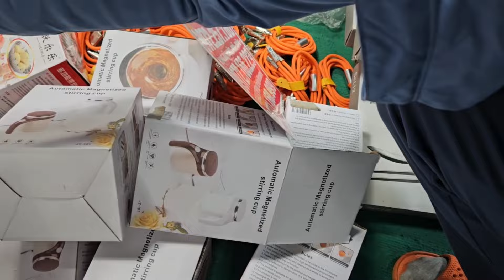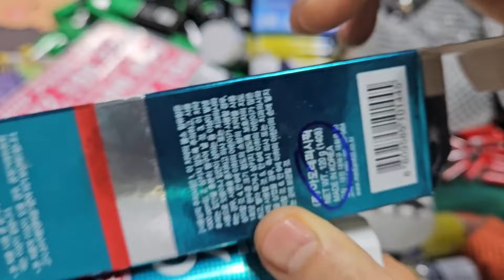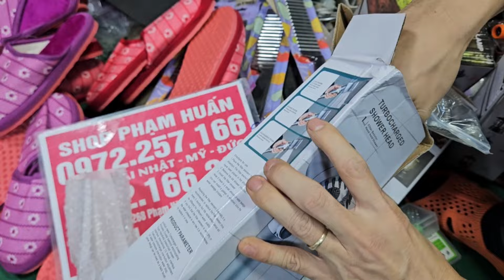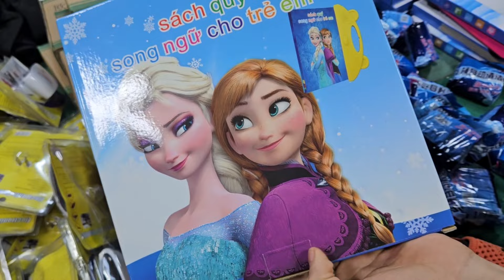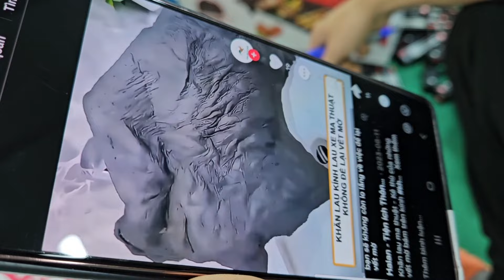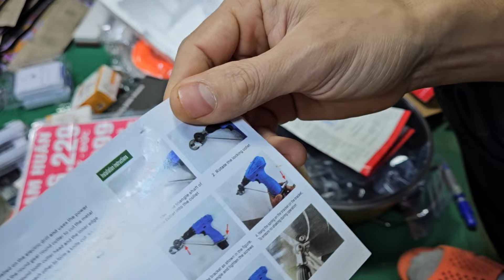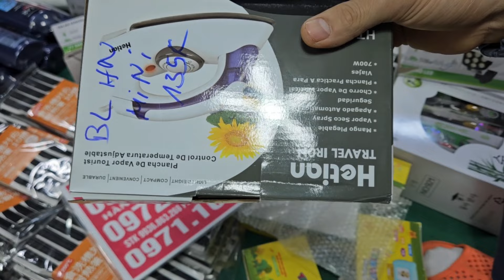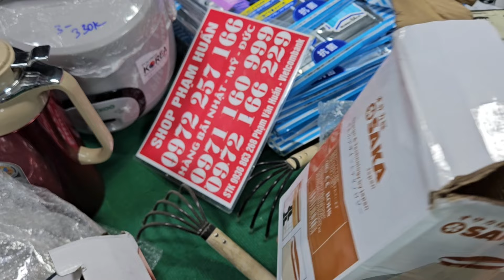lô đồ đồng nhật ĐỒ CỔ